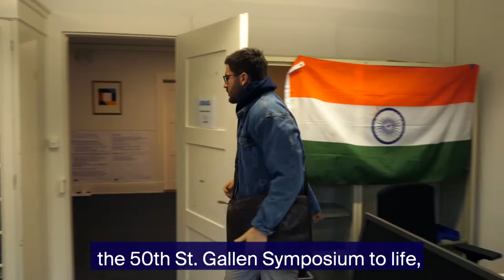ISC Team Statement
Postpoing the 50th anniversary symposium to 6–7 May 2021 was a difficult decision for the whole St. Gallen Symposium Team. The positive feedback we have received since then has been overwhelming and deeply motivating. We would like to thank everybody who enables us to combine our efforts and stay committed to our work. The St. Gallen Symposium is not about one single event. It stands for the idea of worldwide, intergenerational dialogue. We will keep up our dedication to take this crisis as an opportunity and are looking forward to May 2021!

The irony about the things we treasure most,
is that we only realise how important they are once they disappear.
This is what we, as a global society, are going through right now.

Eight months ago, we started our journey as 35 strangers,
with 15 different nationalities, and one big goal:
Bringing generations together.

This mission, of bringing the 50th St. Gallen Symposium to life,
got postponed to next year due to the spread of COVID-19.
But the consequences go far beyond the rescheduling of the symposium.
What happens to a society where every social contact puts us at risk?

What we can not bear as a society is to postpone dialogue.
This is why, we as the International Students' Committee,
must step up our efforts of enabling exchange between generations.
And we urge everyone else to do the same.

Sincerely,
The International Students' Committee

Stock Footage by Videvo